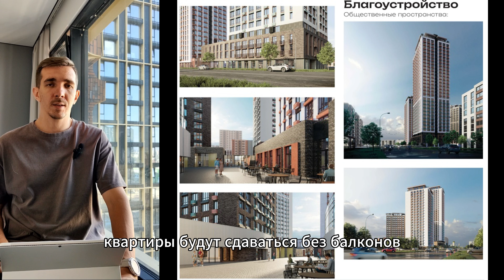Жилой комплекс "Весенний" - плюсы и минусы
🔥Долгожданный старт продаж в новом жилом комплексе «Весенний квартал»🔥

🔸Цены от 160 за кв.м.
🔸Есть возможность рассрочки до конца 2026 года
🔸Льготные ставки от 6% годовых